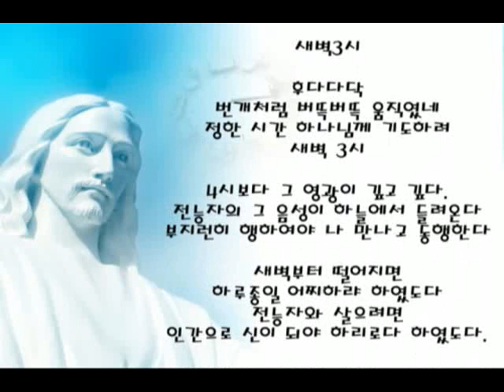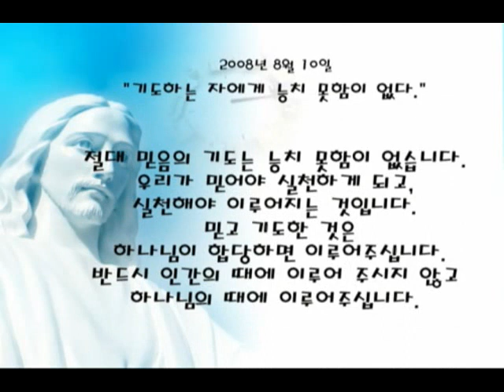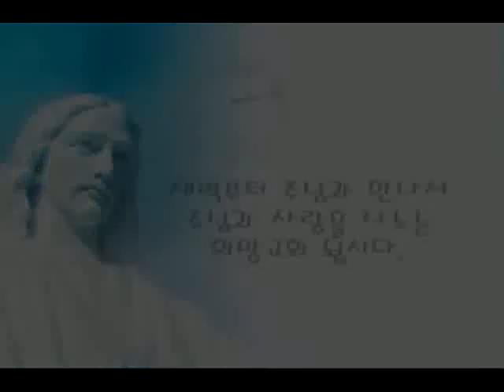[jms] 정명석 목사님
정명석 목사에 대한 자세한 정보는